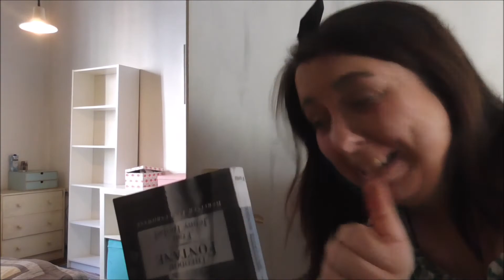VORURTEILE | Lieber Bücher statt Sex?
Hallo Bücherfreunde,
 Kennt ihr  auch solche Fragen: Hast du denn überhaupt Sex wenn du so viel liest. oder solche Behauptungen: Leute die viel lesen, sind total langweilig und denken an nichts anderes.
Hier kommt meine Antwort. VIEL SPASS

ICH DANKE EUCH FÜRS VORBEISCHAUEN

ZUSCHAUERFRAGE : Was für Vorurteile kennt ihr , oder könnt ihr vielleicht bestätigen? ;)

Dieses Video war mein kleiner Versuch auch mal witzig sein zu wollen und auch wenn es nicht wirklich geklappt hat, hatten wir großen Spaß beim Drehen und deshalb mach ich das ganze hier ja auch , weil es Spaß macht.

ICH DRÜCK EUCH

Musik

Youtube Audio Bibliothek:

Otis Mcdonald Fingers !